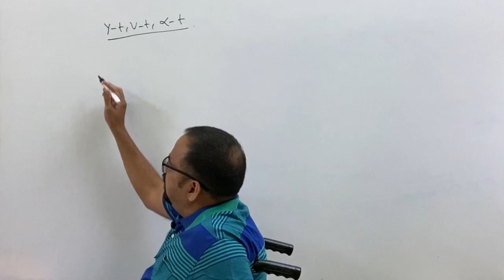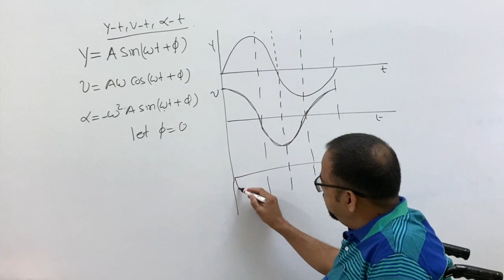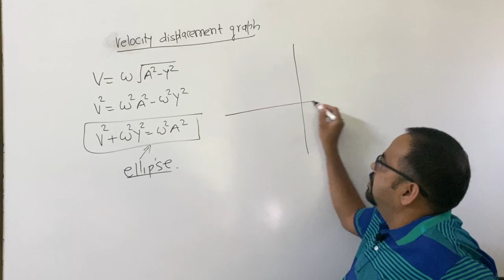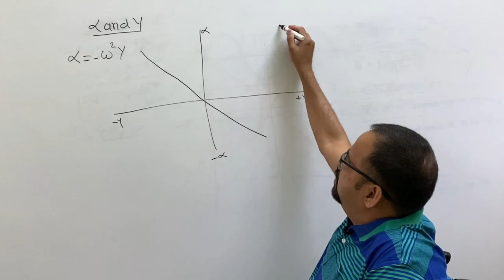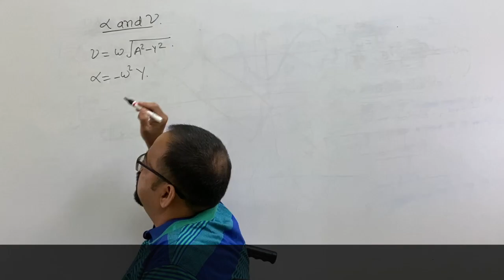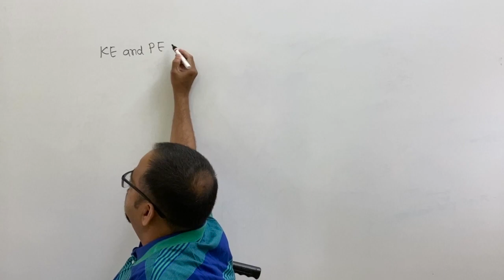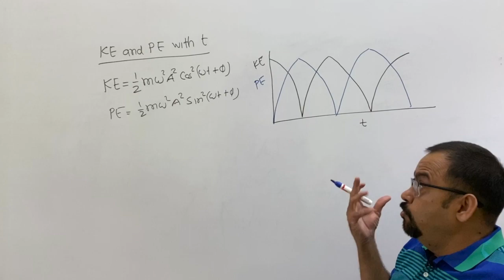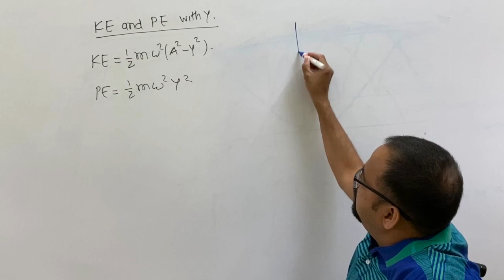Physics | SIMPLE HARMONIC MOTION (S.H.M) (सरल आवर्त गति) | Lecture - 3 | AV Sir | Deeksha Classes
SIMPLE HARMONIC MOTION (SHM) (सरल आवर्त गति)

Ask your doubts in the comment section, our experts will get back to you.

Join AST to get a scholarship up to 100%
IIT-JEE, NEET(UG), Pre-Foundation